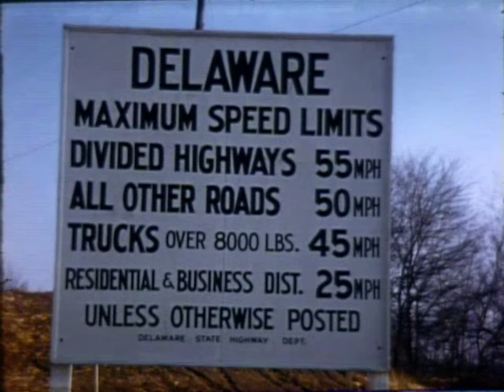1957 Delaware Traffic, Roads, and Maryland State Lines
Please enjoy this 1957 film that shows some classic cars and overhead shots of popular roads and bridges.

Chapters:
0:00 - Intro
0:08 - Single Lane vs. Dual
1:06 - Delaware meets Maryland
1:59 - Dover bypass Kent County
2:50 - Outro and More Videos